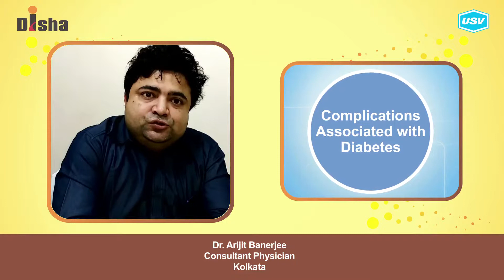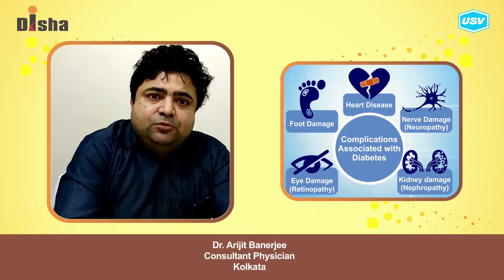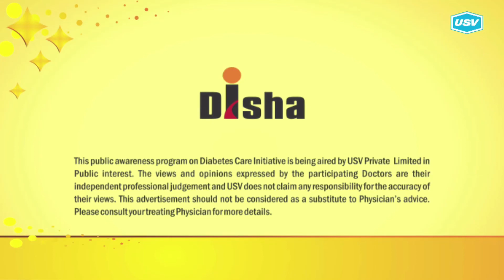Dr. Arijit Banerjee 4/5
Disha for Diabetes Awareness: Diabetes is one of the most Dangerous and rapidly growing diseases in India. Dr. Arijit Banerjee, leading Diabetologist explains more in this video. Please watch and share!